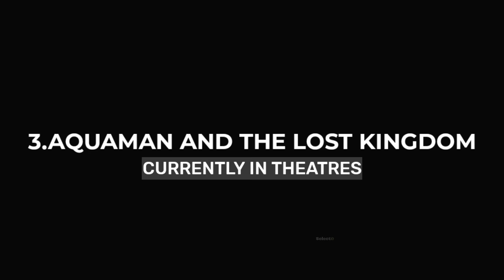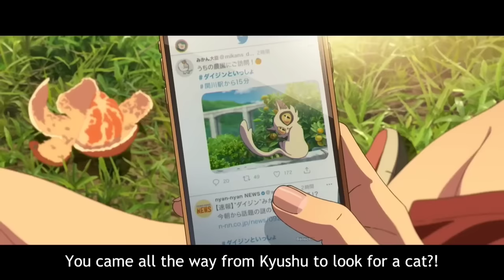Top 10 Best Fantasy Movies Of 2023 So Far | New Hollywood Fantasy Movies Released in 2023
Chapters:

00:00 - Intro
00:30 - Number 10
01:43 - Number 9
02:44 - Number 8
03:43 - Number 7
04:51 - Number 6
06:01 - Number 5
07:05 - Number 4
08:06 - Number 3
09:11 - Number 2
10:14 - Number 1

Hello and welcome to Select10. As the year comes to a close, let's review some of the top fantasy films of 2023 so far that were released in 2023. While fantasy movies this year have been, at best, average, there have been a few truly fantastic movies that have captured the hearts of viewers everywhere. These are the top 10 fantasy movies of 2023, filled with newly created magical and fantastical worlds, speaking creatures, creative narratives, and boundless imagination. and you should check out these if you like fantasy genres. Additionally, you are able to watch a few of these films on Netflix, Amazon Prime Video, Disney Plus, paramount plus, and HBO Max. and I've included the name of the streaming service beneath the title of each film to save you time. and I've also added the movies' current IMDB ratings. For fans of epic fantasy films, these are the best films of 2023 thus far, and they are a must-see.

Background music